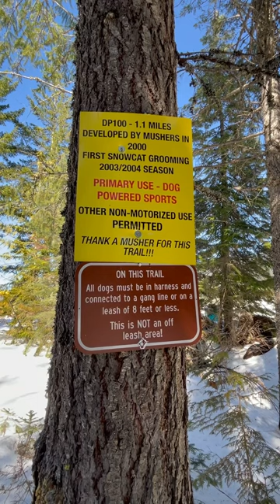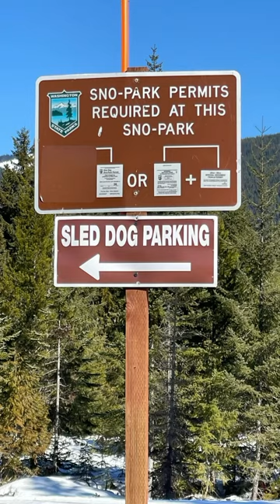First time in Snow with my former death row dogs during a memorial for a sled dog Master/ friend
We took our former death row dogs up in the mountains to run them on the snow for the first time. This gathering is in Memory of Larry Roxby who we lost a few years ago his lifetime of running dogs and being involved in several different clubs  has touched the sled dog community a crossed the world. For me especially as he was and is the reason for my vision and the reason I saved these dogs to fulfill a goal I have in my mind. I didn’t  get enough time to enjoy doing this around him then but we will now and his memory will live on threw us all who can’t help but to remember and be grateful for having him in our lives. Go Furs, Larry we miss you.